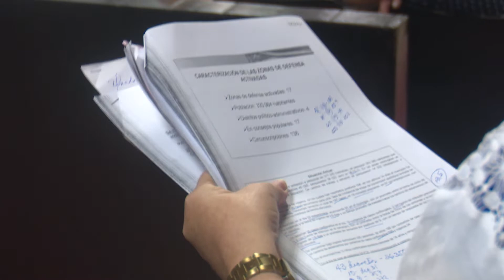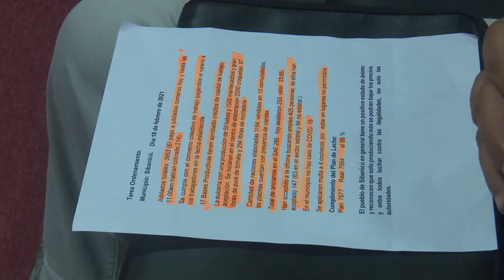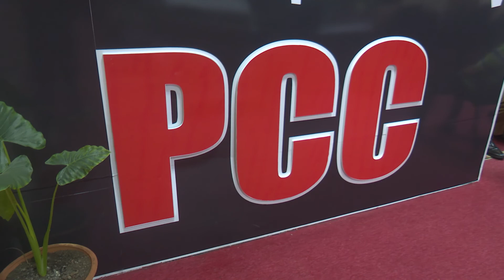Actuación más rigurosa ante el contagio en Camagüey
El Consejo de Defensa Provincial llamó a los grupos y subgrupos de trabajo a la actuación más rigurosa pues las medidas contra la propagación de la COVID-19 no tienen los resultados que necesita el territorio de Camagüey.